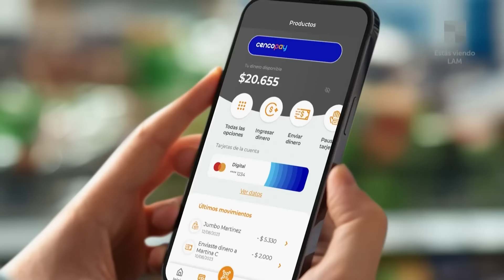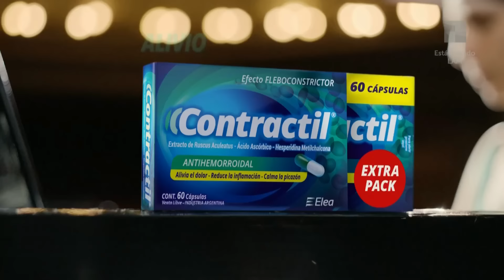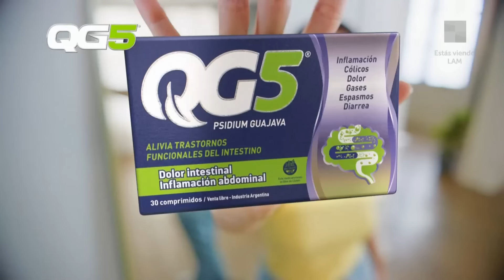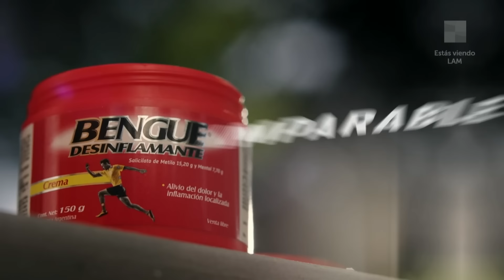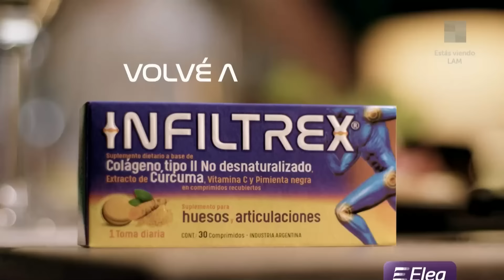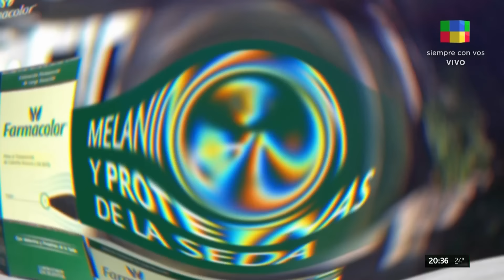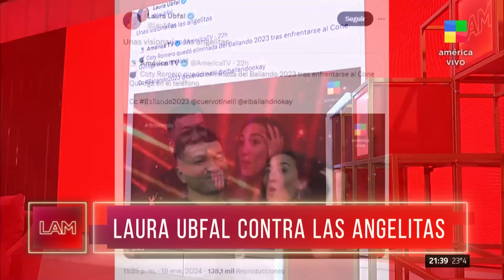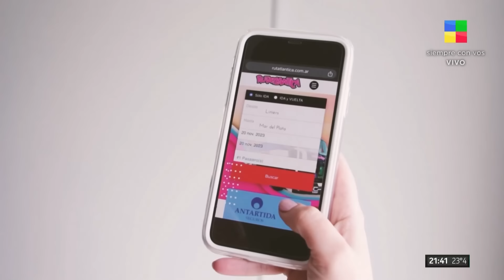Coty Romero y El Cone tras la eliminación del Bailando 2023 - LAM | Programa completo (19/1/24)